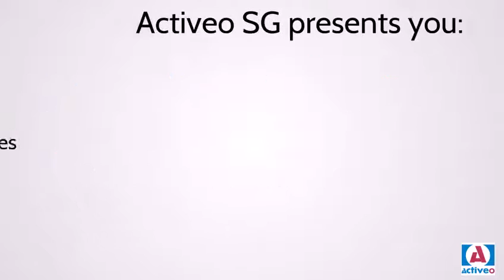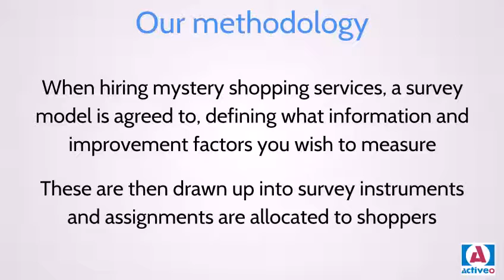Activeo Mystery Shopping Offer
In the "Activeo Mystery Shopping Offer" video, Activeo presents its mystery shopping service. This service involves sending people incognito into stores or businesses to evaluate the quality of customer service. Mystery shoppers can evaluate different aspects such as greeting, cleanliness, staff availability, product and service quality, and more.

Activeo's mystery shopping service is designed to help businesses improve the customer experience by providing detailed feedback and comprehensive reports on employee and store performance. Mystery shoppers are trained to be objective, accurate, and discreet in order to provide honest and reliable evaluations.

Activeo also offers training services to help businesses improve their customer service based on the results obtained through mystery shopping. The video explains in detail the benefits of the mystery shopping service and how it can help businesses improve their customer service and brand image.